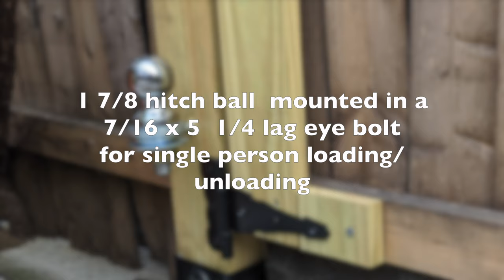Port-A-Chopper Motorcycle Trailer Assembly and Setup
I got tired of renting a trailer each time I want to take the bike out to the trails so I finally got myself a Port-A-Chopper It was delivered by UPS in five boxes (60-70 lbs each)

After the initial assembly I was setting up the ideal tongue weight by moving the wheel-stop and checking the weight with a bathroom scale.
The tongue weight needs to be between 10-15% of the combined trailer (275 lbs) + motorcycle (240 lbs) weight; in my case somewhere between 55 and 80 lbs.

I ended up moving the wheel-stop all the way back to achieve this weight.

I also installed an old 1 7/8 hitch ball in a 11/16 x 5 1/4 in lag eye bolt in a fence post so I can safely load an unload the trailer without having to drive the car into the back yard.